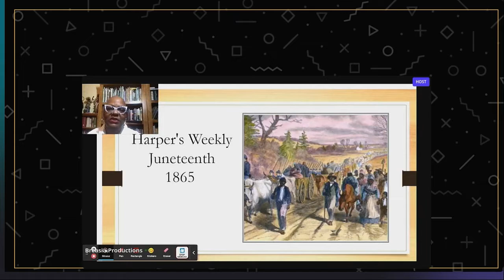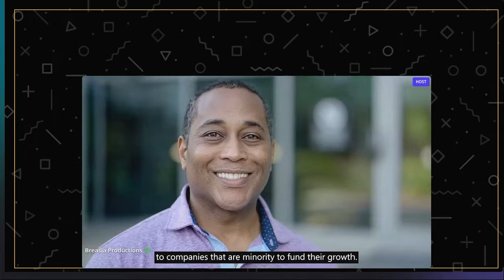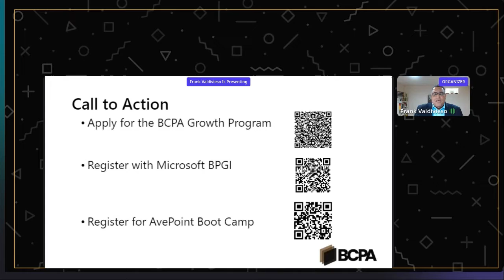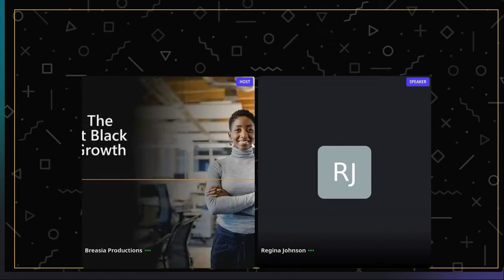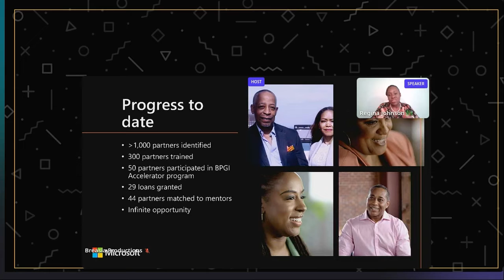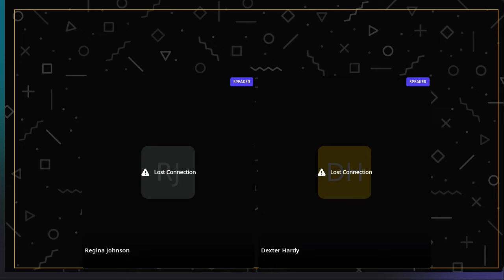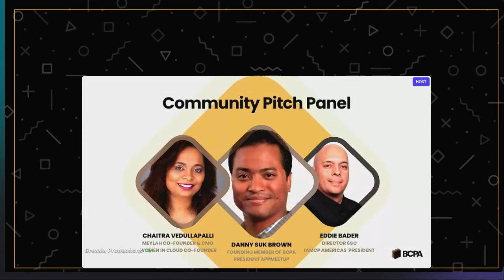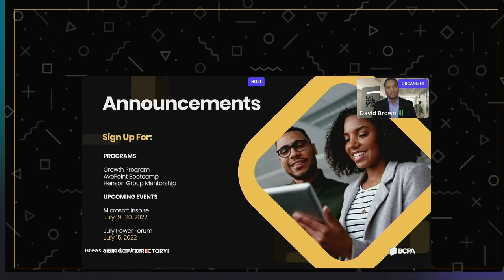BCPA Juneteenth Celebration 2022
The Black Channel Partner's Annual Juneteenth Celebration event bringing the Black MSP community together to share insights, shared history, and resources available through partners and allies of our community.